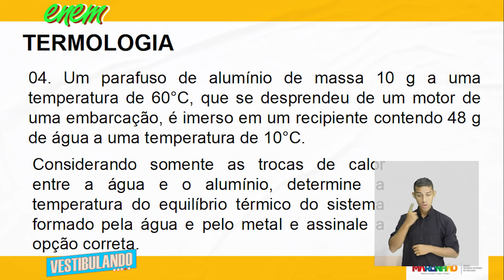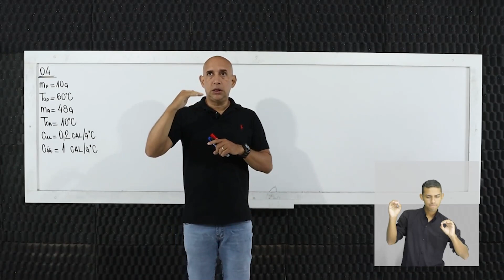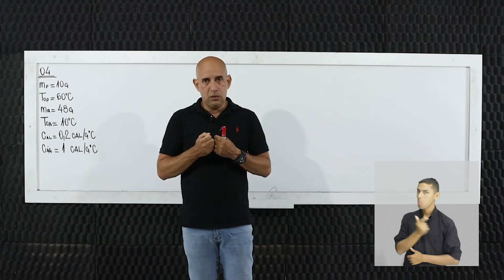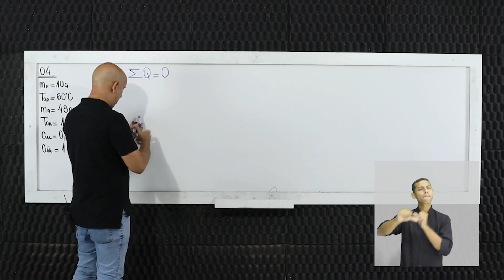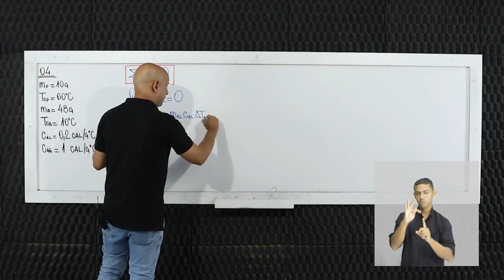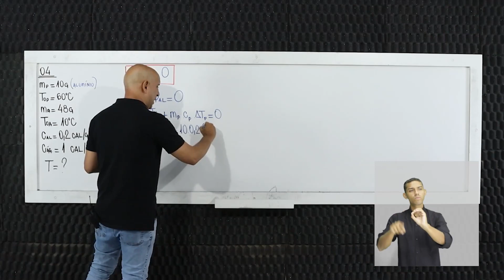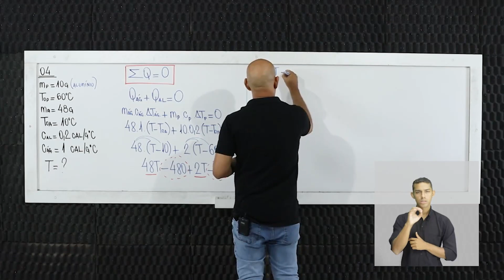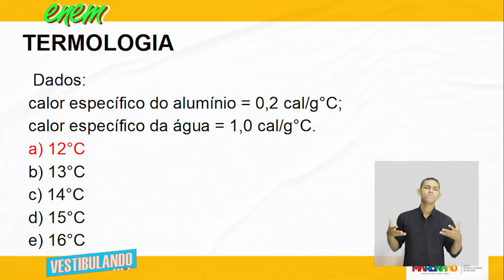Termologia - Questão 04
Nesta aula incrível do Terceirão Não Tira Férias, vamos abordar o tema Termologia no componente curricular de Física. Prepare-se para mergulhar no conteúdo e aprofundar seus conhecimentos!